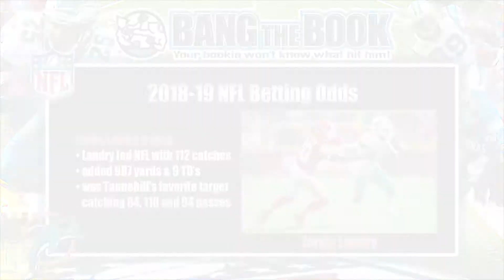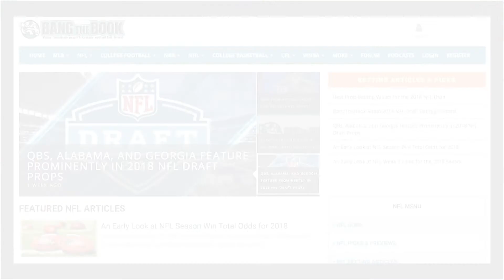2018-19 Miami Dolphins Win Total - 2018 NFL Betting Odds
BetDsi Sportsbook has released their updated post-draft win totals for the NFL and oddsmakers say the Miami Dolphins are at just 7 games.  Miami spent much of the offseason trading away and cutting its star players. They didn’t rest through free agency and the draft, but the Dolphins didn’t exactly set the league on fire with their moves.

Miami Dolphins 2018-19 Regular Season Win Total
(Betting Odds courtesy of BetDSI.eu)

If you go by the last 10 years of Dolphins football, the under is a solid bet here. Miami has won seven or less games in six out of the last 10 seasons, and that includes their 6-10 finish last year.
The wild card is quarterback Ryan Tannehill.   A healthy Tannehill, teamed up with head coach Adam Gase resulted in a 10-6 finish. Tannehill is coming back from knee surgery, but by the time preseason begins he’ll be more than a year out of recovery. As long as he doesn’t get hurt again, and there’s no reason to think he will, he should be ready to go for a full 16 games.

The problem for Tannehill, and the offense, is Jarvis Landry is no longer on the team. Landry led the NFL in catches last season with 112. He added 987 yards and nine touchdowns with Jay Cutler and Matt Moore at quarterback. He was Tannehill’s favorite target too, catching 84, 110 and 94 passes in each of their three seasons together. Landry’s absence leaves a gaping hole in Tannehill’s potential production.  Miami had three, legit offensive weapons at the start of last year; Tannehill, Landry and running back Jay Ajai. Gase has traded away two of the three.
In the backfield, the Dolphins added the desiccated remains of Frank Gore. They have Kenyan Drake behind him, then rookie Kalen Ballage. Miami brought in Danny Amendola from the New England Patriots to take Landry’s spot in the slot. The only rookie that should really be a factor is tight end Mike Gesicki.  Gesicki may be getting more of Landry’s touches, than Amendola , especially in the red zone.

Lastly, we need to look at Miami’s schedule. They face the Buffalo Bills and New York Jets twice each, so, barring an upset, that’s four wins. They could also beat the Cincinnati Bengals, Chicago Bears and Detroit Lions, so there is your seven wins.  Is there any chance they can pick up a win against the Patriots? They usually do in Miami. Bill Belichick and Tom Brady are historic losers when they play at the Dolphins. That’d be eight wins, but you’d have to bank on Miami not dropping a single game that it should win.

Picks & Predictions

The NFL is played by grown men who make millions to participate in a very dangerous game. Anything can happen, and with Tannehill and Gase together, we’re pretty comfortable betting the OVER. The AFC Wild Card teams were absolute garbage last season. There’s no reason to think the Dolphins can’t rise to the occasion and win eight or nine games to contend for a playoff spot in 2018..

Click over now to BetDSI Sportsbook to check out all the football odds on NFL and NCAA futures and win totals, and take advantage of getting double your money if you open an account today, with a 100% deposit bonus.   Join all the action with a few fun and exciting wagers,  because it's only a game, until you bet it!